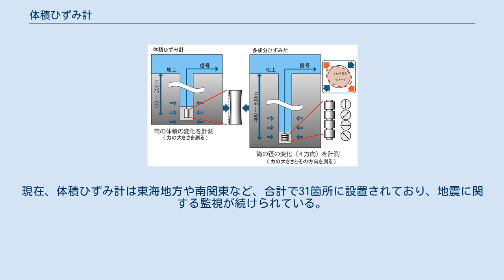体積ひずみ計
体積ひずみ計と多成分ひずみ計 体積ひずみ計（たいせきひずみけい）もしくは埋込式ひずみ計は、ひずみ計のうち、体積ひずみを計測するものである。
岩盤の収縮や膨張などを精密に測定する器械であるため、主に地震や火山噴火などの観測に使用されている。
特に東海地震などの予測をする上で重要な装置である。
 ひずみ計は、地下の岩盤の伸び・縮みを非常に高感度で観測できる地殻変動の観測装置でもあることから、地震の観測でも大きな役割を果たす。
南海トラフ地震などの観測においては、ボアホールという直径約15cmの縦穴を数100メートル程度掘削して、その底に円筒形の検出部が埋設されている。
地下の岩盤は、周囲から加わる力の影響で僅かに伸びたり縮んだりする。
ひずみ計の検出部が岩盤と同様に変形すると、岩盤の伸び縮みを、10億分の1の相対変化まで非常に高い精度で検出・測定することができる。
この相対精度は、小中学校にあるプール（長さ25m、幅10m、深さ1.5m程度）に水を張り、そこに直径1cmくらいの小さいビー玉を入れたとして、その時に発生する非常に僅かな体積変化さえも見逃さないほどである。
 気象庁や静岡県、産業技術総合研究所は、プレート境界で発生するゆっくりすべり等に伴うごく僅かな岩盤の変形をも捉えるため、南海トラフ沿いに、ひずみ計による地殻変動の観測網を展開・設置している。
それぞれの観測点で記録されたデータは常時、全て専用回線で気象庁に集約され、南海トラフ地震関連の情報の発表のために使われる。
 気象庁が設置しているひずみ計は、体積ひずみ計と多成分ひずみ計の2種類である。
体積ひずみ計は、岩盤の伸び縮みによる検出部の体積変化「体積ひずみ」を測定する。
一方、多成分ひずみ計は、検出部の45度ずつ異なる4つの方位の直径の変化「線ひずみ」を測定する。
体積ひずみ計はひずみの大きさの変化を測定するが、多成分ひずみ計はひずみの大きさとその方向ごとの変化を測定できる。
体積ひずみ計の検出部の容器内にはシリコン油があり、岩盤の伸び縮みに伴うシリコンの体積変化を電気的に測定する仕組みになっている。
現在、体積ひずみ計は東海地方や南関東など、合計で31箇所に設置されており、地震に関する監視が続けられている。